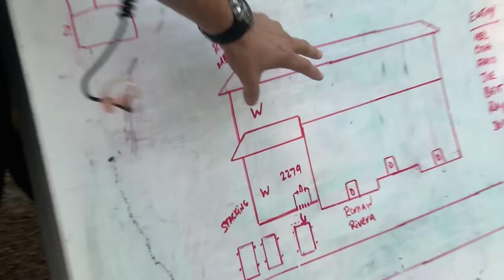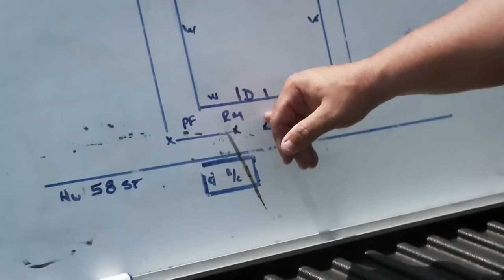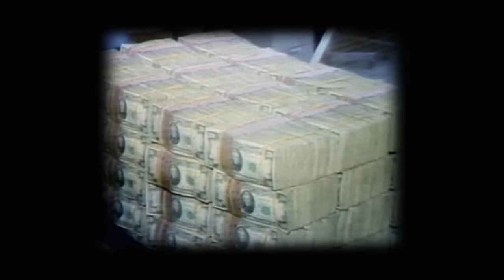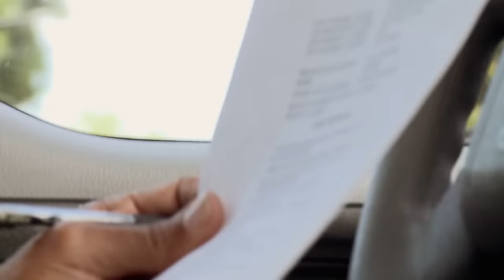Miami SWAT | Episode 3: Narcotics Blitz | FD Real Show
Miami SWAT - Episode 3: Narcotics Blitz | Police Documentary

In this episode:
The team plans a mass crackdown on known drug dealers, with undercover officers posing as users to score intel on Miami's biggest operations.

Miami’s SRT is one of the world’s most elite police forces. Follow their most dangerous operations: assaulting fortified crack houses, drug busts, hostage situations, high-risk arrests and gang warfare. Nicknamed ‘The Real Men in Black’ – viewers get a razor-close vision of their extraordinary work, their fears, aspirations, why they do what they do and how it feels to take lives and save them.